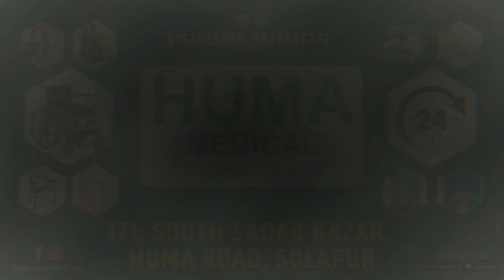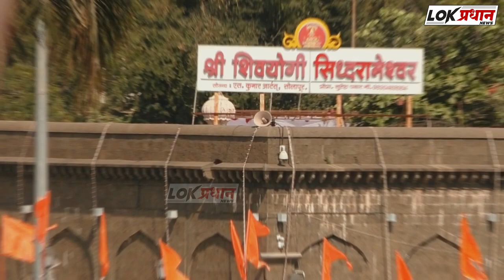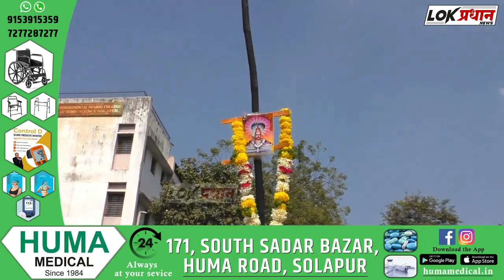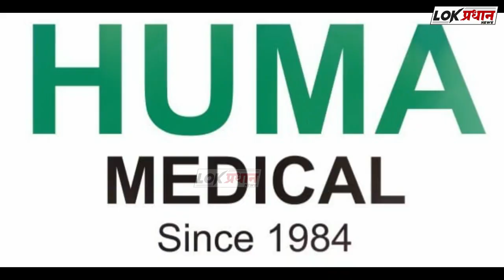सोलापूर सिद्धेश्वर यात्रा : मंदिर परिसर सील, पोलिसांचा बंदोबस्त